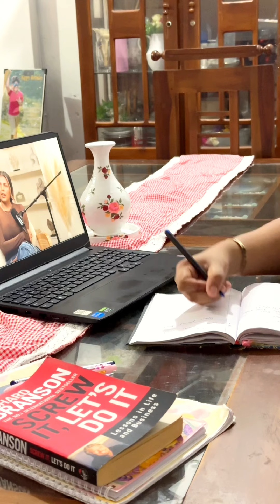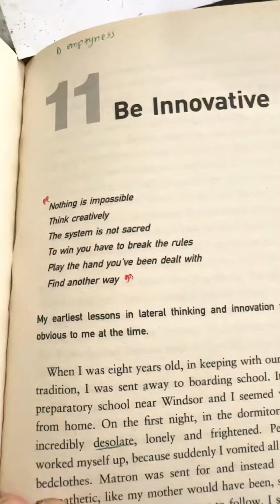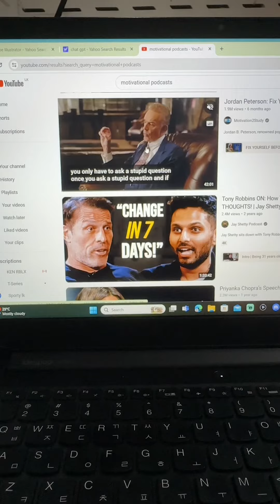Podcast අහලා තියෙනවද ඔයා? A day in my life | cleaning | cooking | planning | vlog 47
Vlog 47